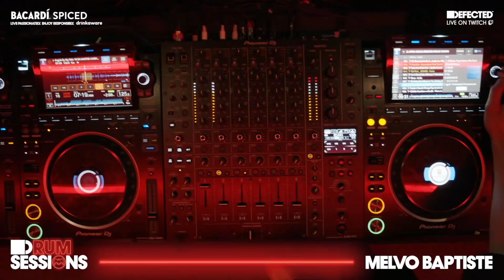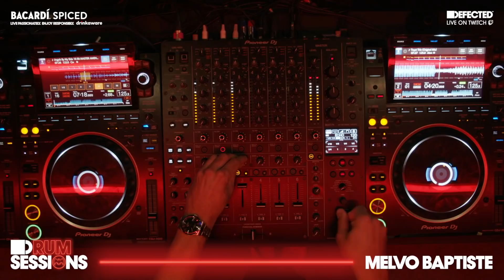Melvo Baptiste live from Defected HQ | Defected x Bacardi Spiced D-RUM Sessions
Melvo Baptiste kicks off the D-RUM Sessions with an exclusive DJ set in the Defected Basement. His selection of uplifting, groove-filled house is proceeded by an interview with Maya Jama and a Bacardi Spiced cocktail lesson.

00:00 - Interview with Maya Jama and Melvo Baptiste
6:35 - Cocktail making with La’Mel and Melvo Baptiste
13:49 - Melvo Baptiste DJ set